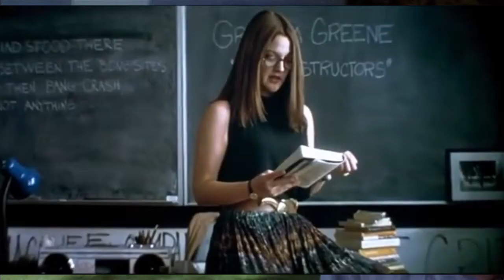Donnie Darko (2001) - Preventing The Inevitable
This film has a lot I like about but it seems the ending ignores all that was teased and it went for a safe end or boring.